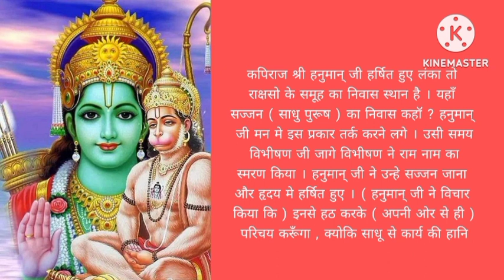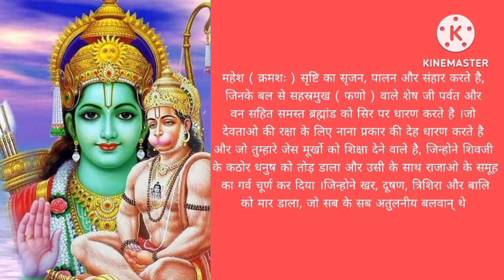Sampurn sunderkand path |संपूर्ण सुंदरकांड पहली बार हिंदी में | sunderkand with Hindi lyrics part 1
Sunderkand | Sunderkand with Hindi lyrics| संपूर्ण सुंदरकांड पहली बार हिंदी में सब परेशानियों का हल

sunderkand in hindi,  Sampurn
SunderKand, sunder kand, sunderkand ka path,
sangeetmay sunderkand, sunderkand ramayan,
Sunder kand By Prem Parkash Dubey, Mangalwar ,
sunderkand in hindi, Sunderkand ramayan,
Sunderkand sunderkand, Sunderkand ramcharitmanas
chaupai, Ramcharitmanas Sunderkand, hanuman
Mangalwar sunderkand, Tuesday sunderkand,
Tuesday speical, Sunderkand ka path kese karein,
Sunderkand ki chaupaiya, sunderkand sunne ke
labh,LIVE SUNDERKAND,SUNDERKAND LIVE,LIVE
BHAJAN,LIVE BHAJAN SUNDERKAND Sunderkand
chaupai, sunderkand path, sunderkand full,
SunderKand, sunder kand, sunderkand ka path by gulsan kumar
Sunder kand By Prenm Parkash Dubey, Mangalwar,
chaupai, Ramcharitmanas Sunderkand, hanuman,sunderkand in hindi
sunderkand in hindi with lyrics
sunderkand in hindi full
sunderkand in hindi fast
sunderkand in hindi gulshan
kumar
sunderkand in hindi written
sunderkand in hindi rajan ji
maharaj
sunderkand in hindi full fast
sunderkand in hindi anuradha
paudwal
sunderkand in hindi divya channel,sunderkand in hindi
sunderkand in 45 minutes
sunderkand in 9 minutes
sunderkand in 30 minutes
sunderkand in gujarati
sunderkand in telugu
sunderkand in bengali,sampurn sunderkand
sampurn sunderkand paath
sampurn shiv puran
sampurn sunderkand ka paath
sampurn sunderkand rajan ji
maharaj
sampurn sunderkand hindi mein
sampurn shri krishna
sampurn shiv mahapuran
sampuran singh
sampurn shiv chalisa,sunderkand ka paath
sunderkand in hindi
sunderkand rajan ji maharaj
sunderkand fast
sunderkand by ashwin kumar
pathak full
sunderkand ramayan
sunderkand chaupai
sunderkand with lyrics
sunderkand sunderkand
sunderkand lofi
sunderkand by gulshan kumar
with lyrics
sunderkand by gaurangi gauri
sunderkand by gulshan kumar full
sunderkand by gopal mishra
sunderkand by gaurav krishna
goswami
sunderkand by gaurav
sunderkand by girl
sunderkand by gaurdas ji maharaj
sunderkand by gaurangi
sunderkand
sunderkand ka paath
sunderkand paath
sunderkand fast
sunderkand path
sunderkand ramayan
sunderkand chaupai